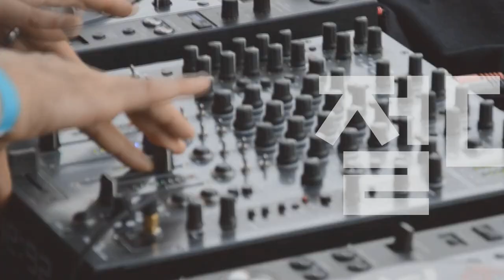[Players Guide 107회] Fender USA 텔레캐스터 3대장 비교!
Fender USA American Professional Telecaster